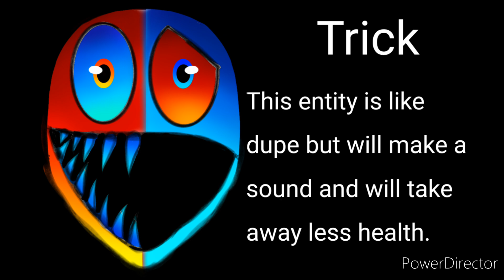Roblox doors easy mode part 2.